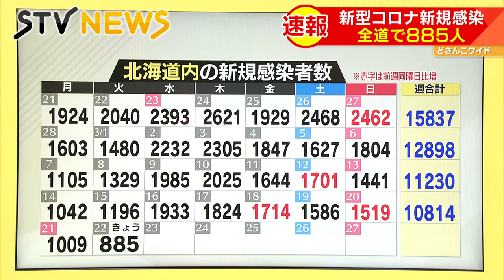新型コロナ感染者情報 北海道は８８５人 約２か月ぶり１０００人下回る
北海道内では２２日新たに８８５人の新規感染者が確認されました。亡くなった方は４人です。